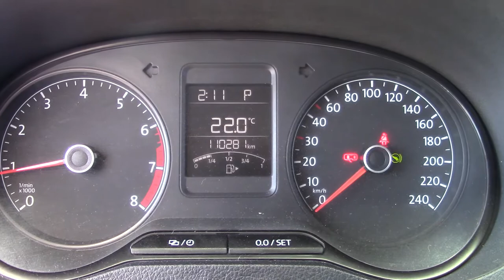Volkswagen / Vento/2017 - 2993